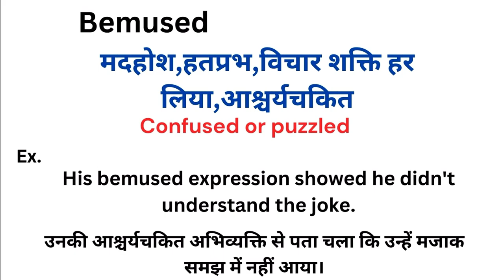Bemused meaning in hindi | Bemused matlab kya hota hai | Word meaning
Bemused meaning in hindi
Bemused ka matlab kya hota hai
english to hindi
word meaning
what is bemused
Bemused हिंदी अर्थ